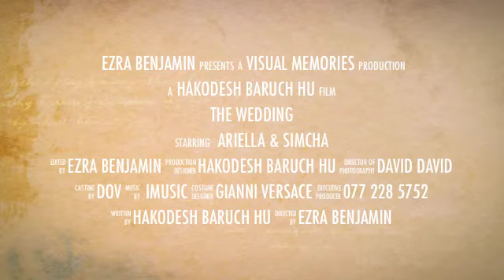Simcha & Ari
Trailer movie produced by Visual Memories